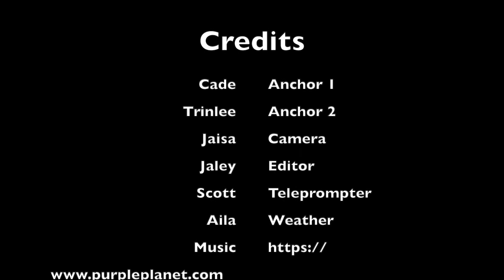3-8-22 South Marshall Minute